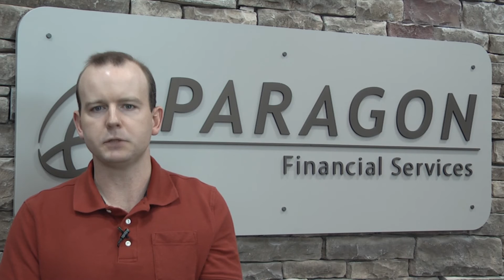If you feed cattle, be prepared to feed a hedge account.